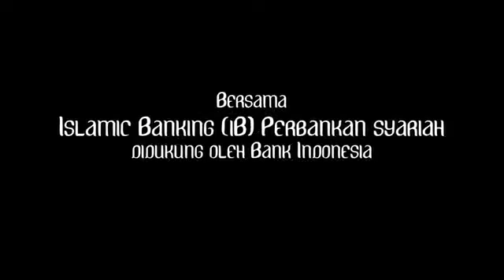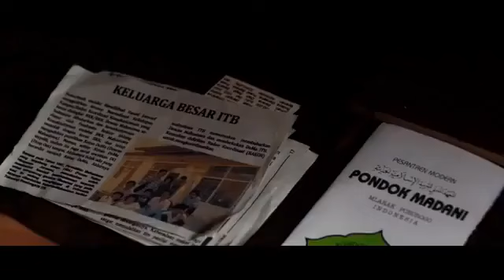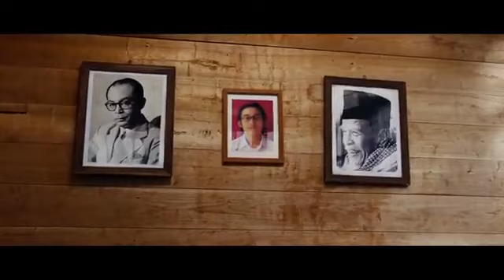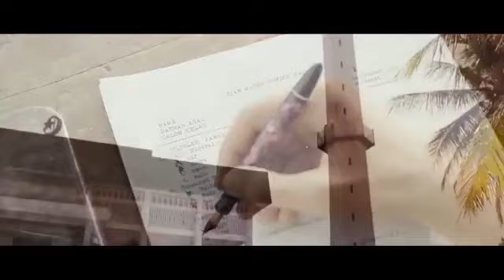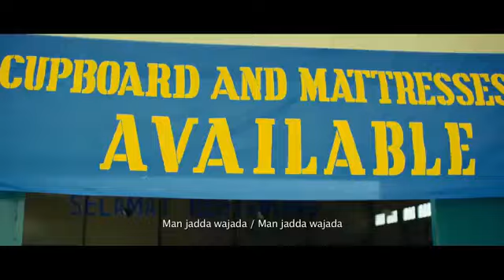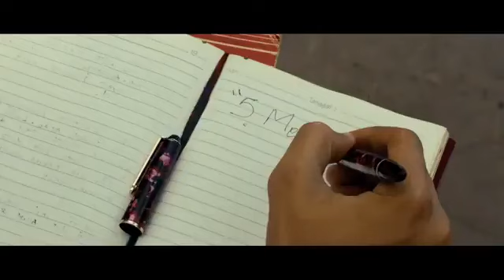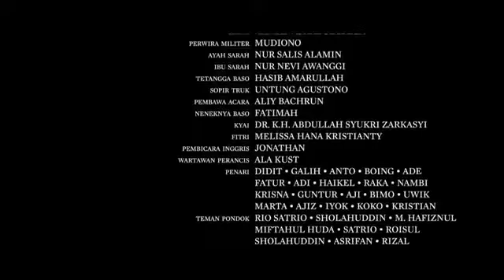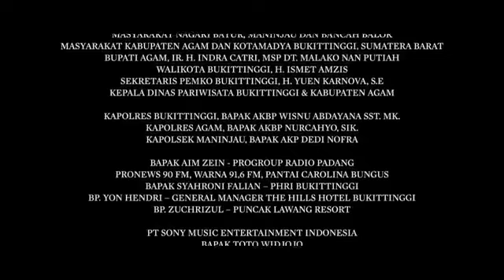Negeri 5 Menara (2012) - Full Movie | Andhika Pratama, Ikang Fawzi, Donny Alamsyah dll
Alif lahir di pinggir Danau Maninjau dan tidak pernah menginjak tanah di luar ranah Minangkabau. Masa kecilnya adalah berburu durian runtuh di rimba Bukit Barisan, bermain bola di sawah berlumpur dan tentu mandi berkecipak di air biru Danau Maninjau. Tiba-tiba saja dia harus naik bus tiga hari tiga malam melintasi punggung Sumatera dan Jawa menuju sebuah desa di pelosok Jawa Timur.